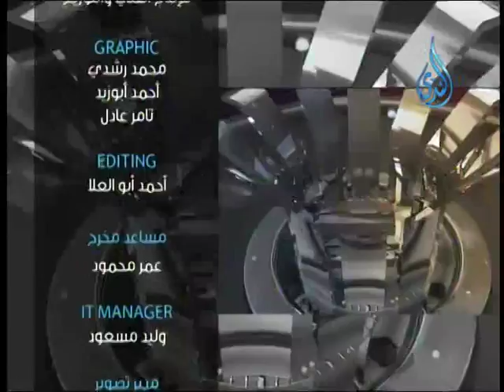60 دقيقة | د.علاء رجب 14.8.2016